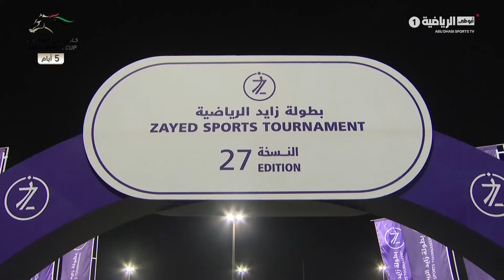رسالة بطولة زايد الرياضية - 25 مارس 2024